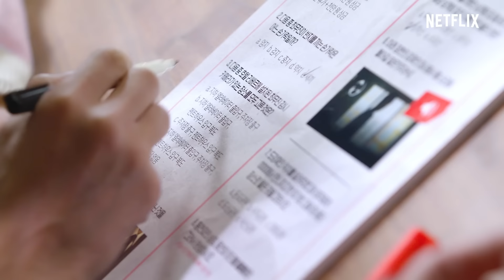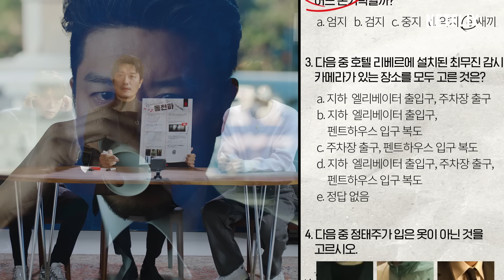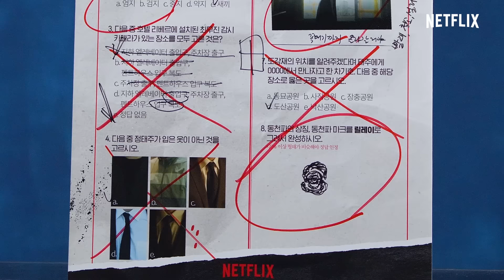[ENG SUB] 박희순, 이학주, 장률! '마이 네임' 동천파 회동 현장 습격🔥| 마이 네임 MY NAME | 넷플릭스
동천파에게 과몰입한 사람? 여기 오늘부터 입덕의 추가 성지가 됩니다😎